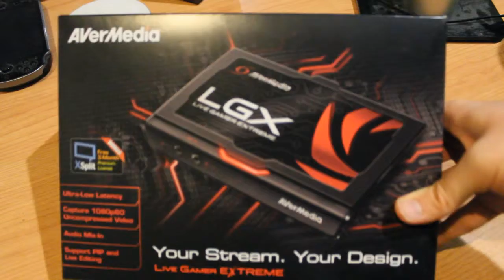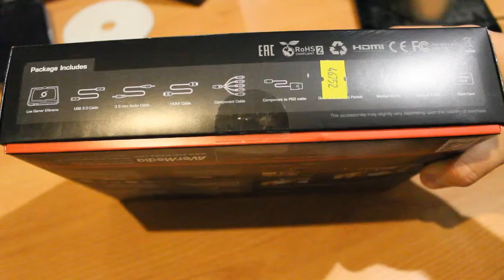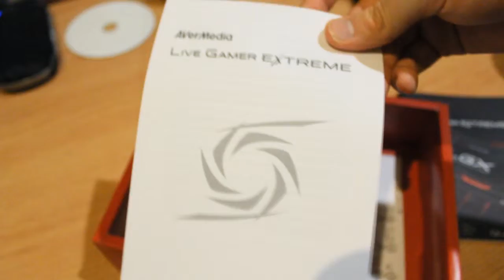AVerMedia Live Gamer Extreme UnBoxing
AVerMedia Live Gamer Extreme Unboxing by DZ